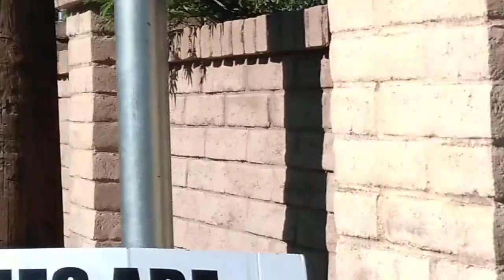Susan and extremely pregnant employee working at Southwestern women's options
World's largest late-term abortion center in the world!